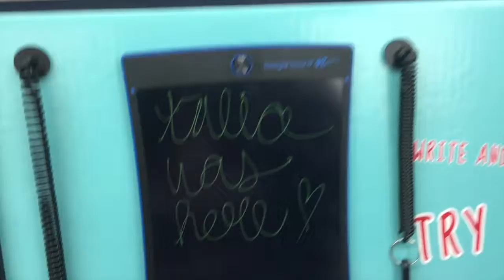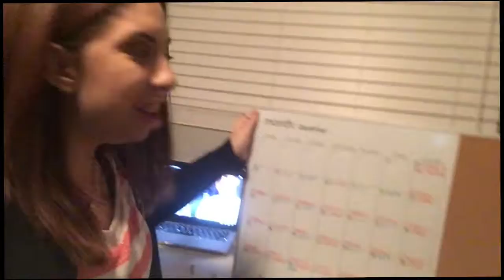RANDOM DAY | VLOGMAS DAY 5 2017 | Talia Christine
MUSICAL.LY/LIVE.LY►►Taliachristine